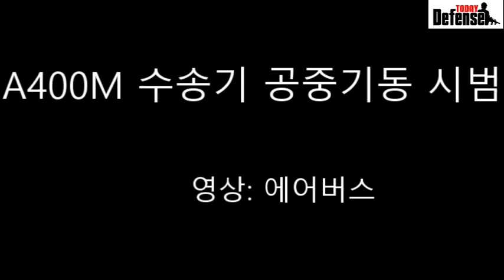A400M 수송기 공중기동 시범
A400M 수송기 공중기동 시범영상입니다.